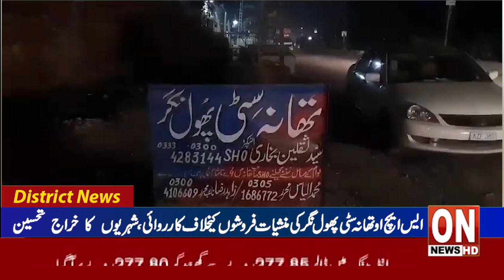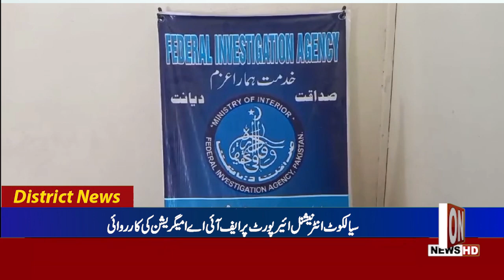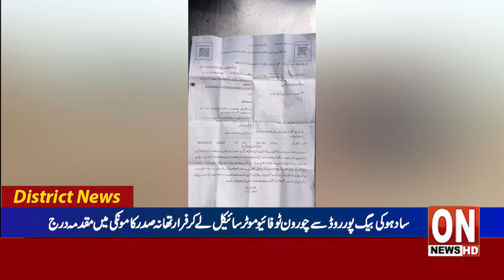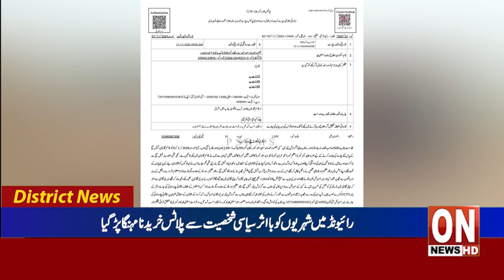2nd News bulletin Latest District News Update15 11 2024